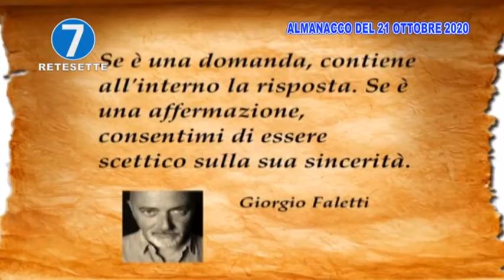RETE 7 ALMANACCO DEL 21 OTTOBRE 2020